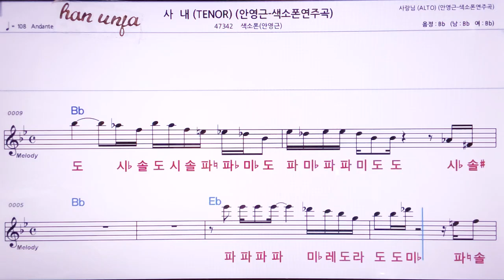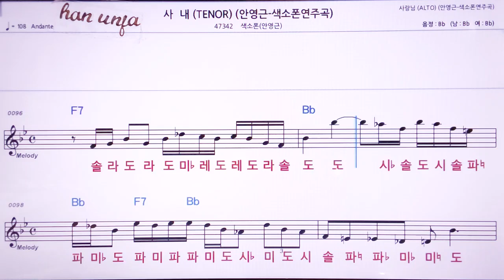💖사내/색소폰 *안영근*(계명 가사 동시) 👍MR,노래방, 악보, 코드,Karaoke With Sheet Music